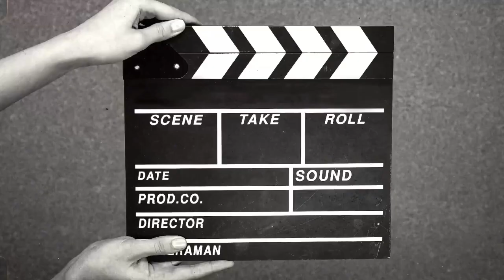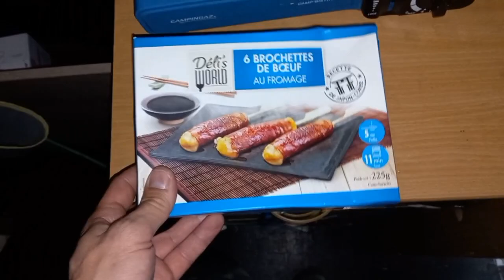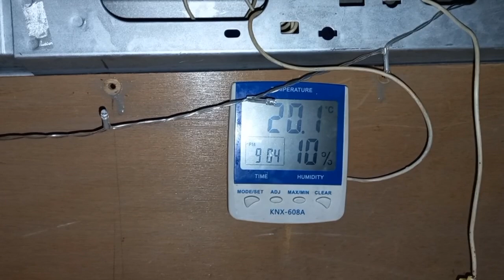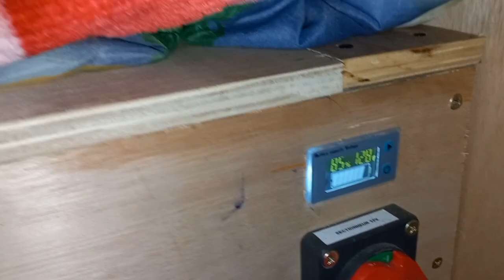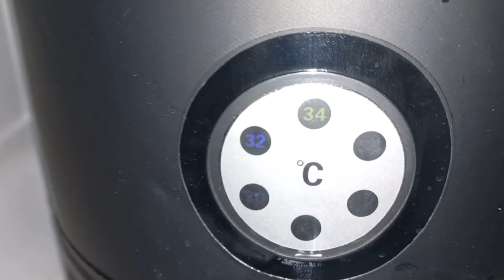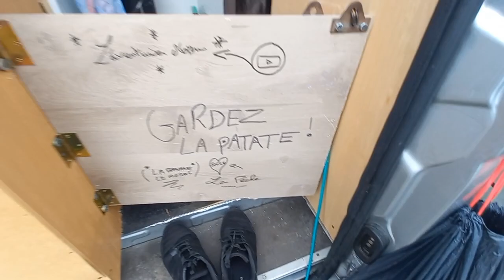(DOUCHE PRESSION SOLAIRE AUTONOME)-VAN AMÉNAGÉ-(Fonctionnelle ou pas)?💥🤞camion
Salut à tous j'espère que vous allez bien👋✌️🙏 aujourd'hui nous allons en direction du 77 de la Seine-et-Marne .
Je part en vadrouille avec le camion chercher la douche nomade de camping Decathlon😁

Je suis très pressée de la tester et de vous la présenter🙏

n'hésitez pas à avancer un peu la vidéo si le début ne vous plaît pas ne vous inquiétez pas je présente bien la douche Decathlon quechua:)

J'essaie de faire un contenu varié et pas qu'une présentation de la douche donc j'espère que cela vous plaira je vous souhaite un bon visionnage📹

 garder le moral la patate 🥔 ✌️